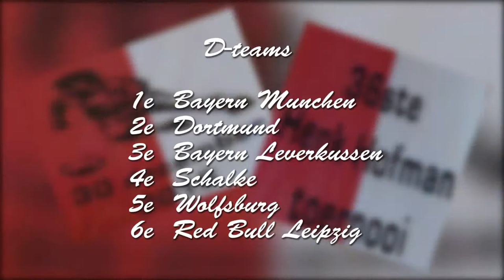Henk Hofman Toernooi SVN'69 2016 - D teams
36e Henk Hofman Toernooi georganiseerd door SVN'69 Nijeveen